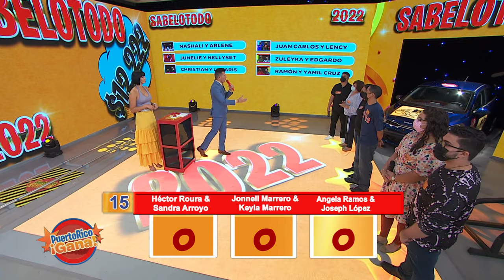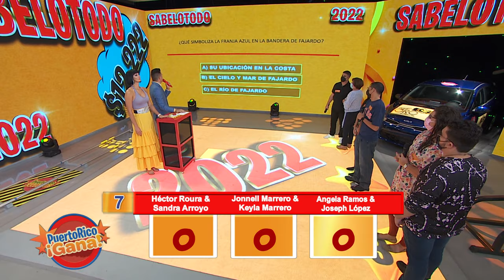05 PR GANA FEB 21 2022